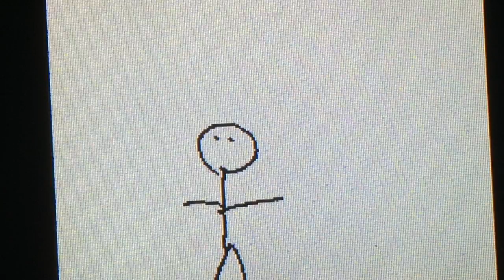Don't Mock Me! 2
Seriously, again!? Those figures are SO annoying